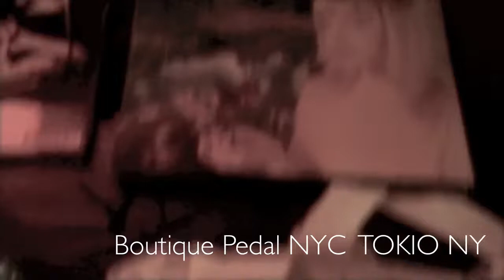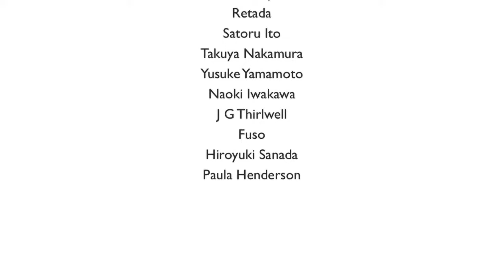サウンドチェック at studio bpm 4/6/2013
with
Dorit Chrysler
Retada
Satoru Ito
Takuya Nakamura
Yusuke Yamamoto
Naoki Iwakawa
J G Thirlwell
Fuso
Hiroyuki Sanada
Paula Henderson